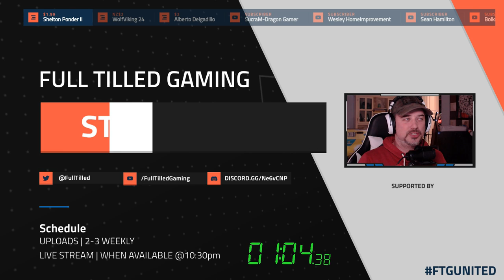WESTERN STAR POWER - PULLING MASSIVE RACKLEY HEAVY HAUL TRAILER | AMERICAN TRUCK SIMULATOR